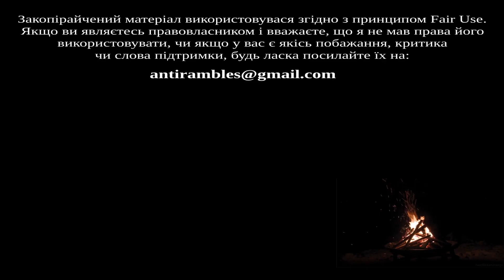Анті лається на Непристойно Пристойний Світ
Цього тижня, Анті лається на Непристойно Пристойний Світ

Нагодуйте мене!